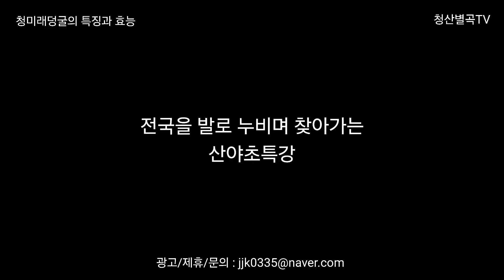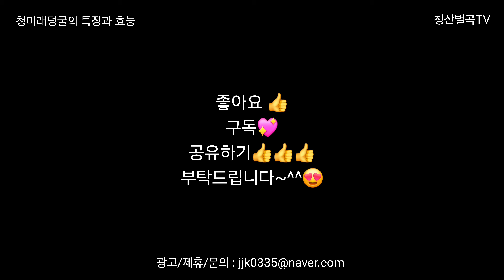강력한 해독제&소염,항암에 좋은